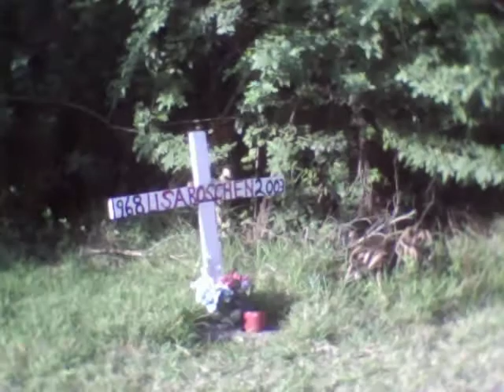'Repaired Grave marker'/jj's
This site marker was broken,+ Down on the ground ,Done by drunk homeless people,
I had to repair it !